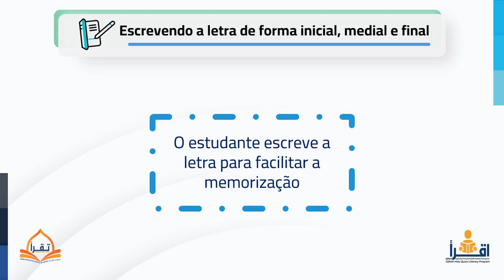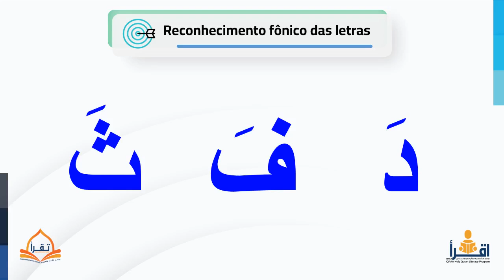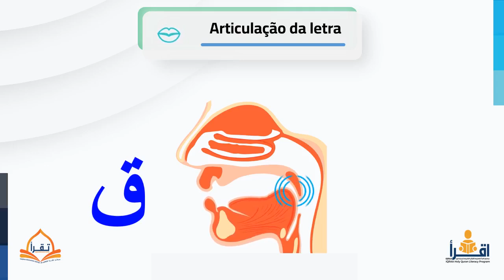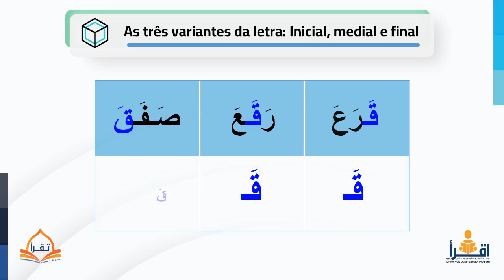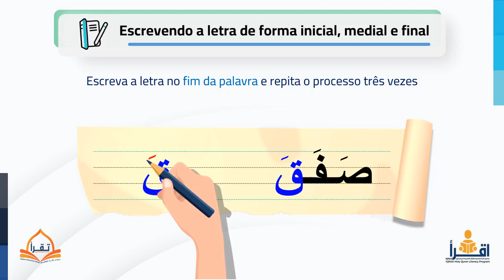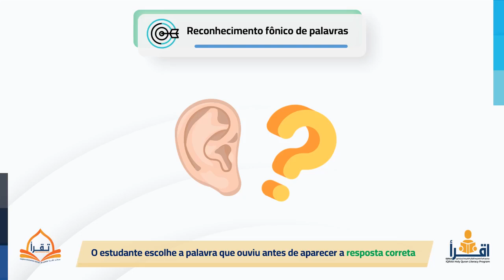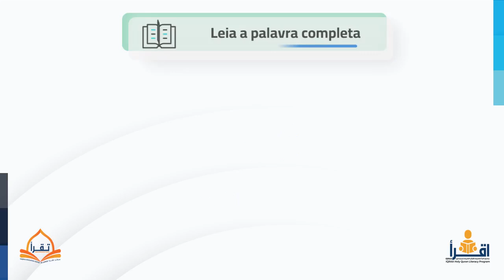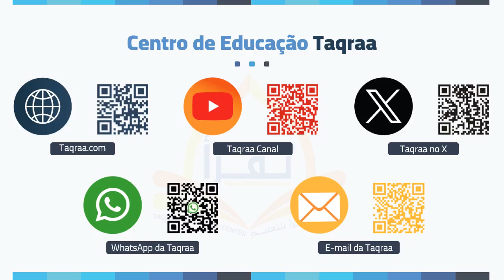Alfabeto árabe e princípios de leitura 10 | alfabetização | leitura do alcorão sagrado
Décima lição - do curso de alfabeto árabe e princípios de leitura

Lições sobre letras árabes e princípios de leitura numa disposição simples, evitando a complexidade do ensino das letras árabes para alunos árabes e não árabes e contornando os erros comuns de muitas abordagens de ensino.

Produção:
Centro IQRA para a Alfabetização do Alcorão Sagrado

ATRIBUIÇÕES:

Os ícones animados são do Flaticon